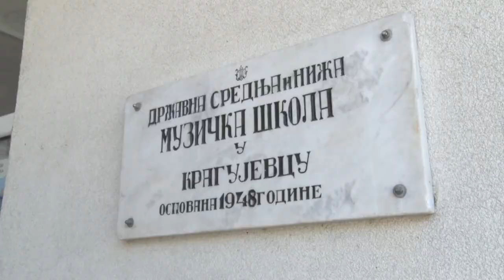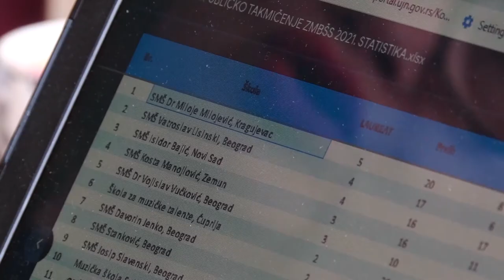Muzička škola u Kragujevcu najuspešnija po kvalitetu osvojenih nagrada na Republičkom takmičenju